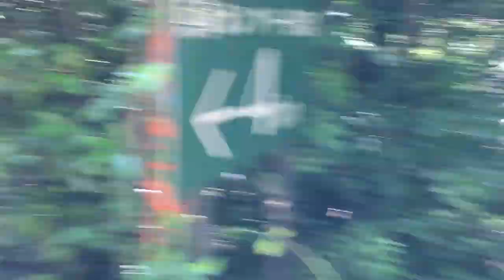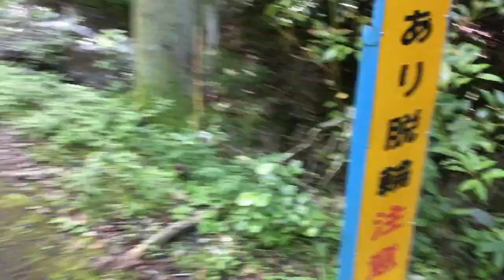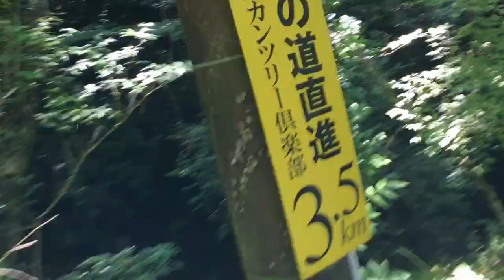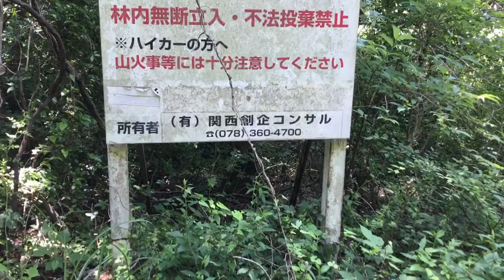加古川編吞吐ダム上流志染川神戸電鉄谷上駅近辺の合流河川の撮影。竈発電用の倒木１０００本以上、耕作放棄地や廃屋やメタンガス抽出所、ダム化する地点など。２０２４年６月１９日撮影。前半